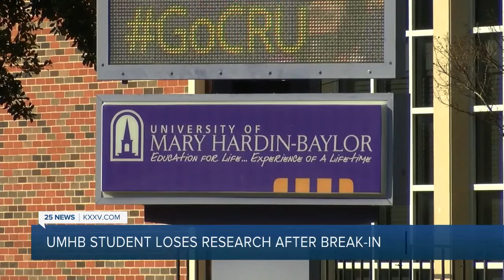UMHB student loses two years worth of research after car robbery in Belton